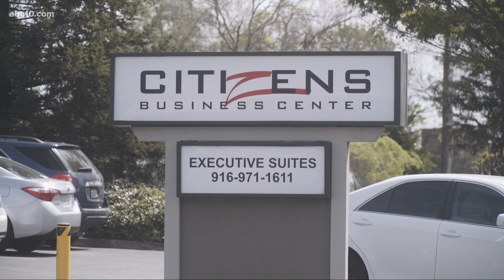How to celebrate National Arab American Heritage Month | Race and Culture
While NAAHM is not observed on the federal level, some states and cities still recognize the celebratory month with official proclamations and resolutions.